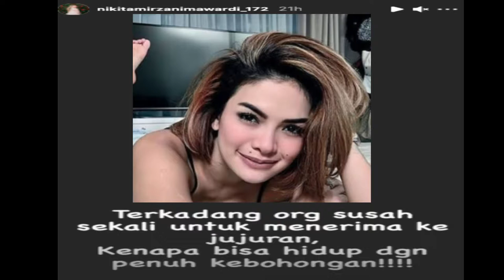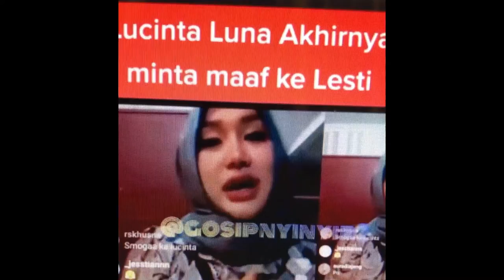BOHONGI NITIZEN, NIKITA SEBUT SITI BADRIAH LESTY SETINGAN DEMI POPULARITAS & BANYAK ENDORSE